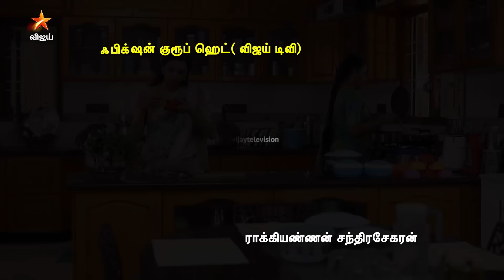Baakiyalakshmi | பாக்கியலட்சுமி | Full Episode 147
பாக்கியலட்சுமி - இனி தினமும் இரவு 9.00 மணிக்கு நம்ம Vijay Television - YouTube page la.. மறக்காம பாருங்க.